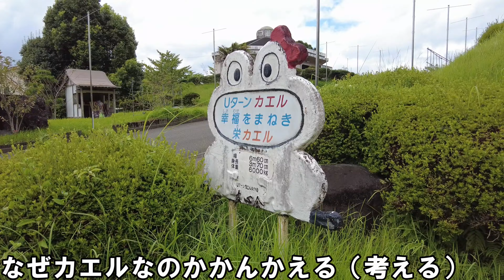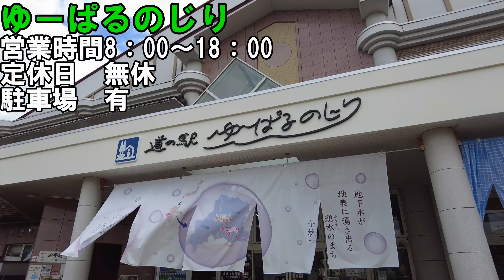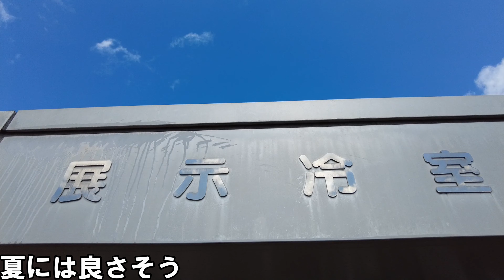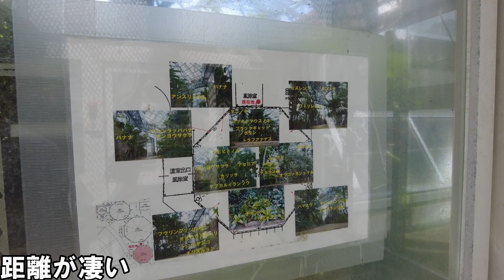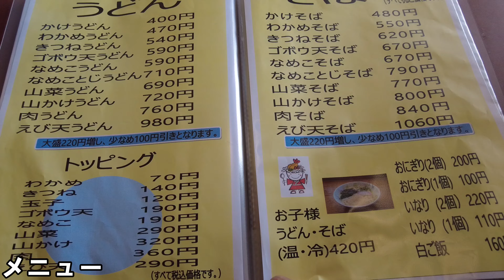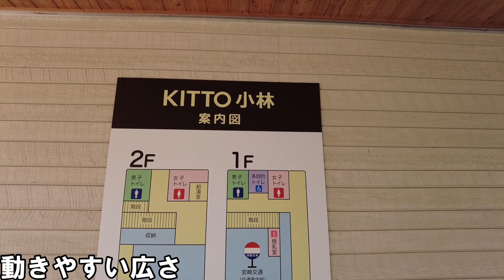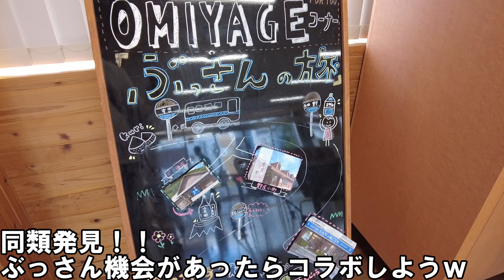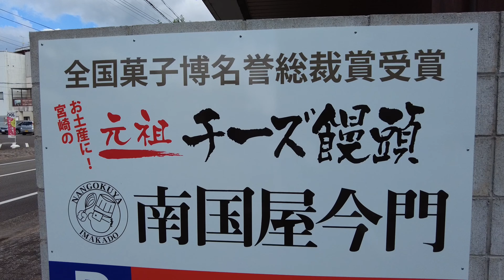【九州】宮崎県小林市蛙亭イワクラさんの出身地を観光【トッキ―二ひょう助の旅第174話】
今回は九州【宮崎県】小林市にきました

☆のじりこぴあ
大人も子どもも楽しめる総合レジャースポット

☆ゆーぱるのじり
新鮮な野菜や加工品などのお土産はもちろん、疲れを癒す入浴施設も併設。
レストラン味彩では、小林市や宮崎県らしさを感じる新メニューが続々追加されています。

☆豊味うどん
地元に愛され続けて37年のうどん・そば専門店。地元食材を中心に使用。

☆小林駅
観光交流センター「KITTO小林」が建設され、2017年7月31日にオープンした

☆三八堂
バームクーヘン 　2008 全国菓子大博覧会栄誉大賞受賞
初代より約50年間、みなさまに親しまれているお店です。
焼き菓子や最中、カステラといった和菓子の詰合わせなどもあります。

☆南国屋今門
「チーズ饅頭」といえば『南国屋今門』。
地元はもちろん、県内外からのお客様も増え、全国の方に愛されています。

☆Nojiriko Pia
 Comprehensive leisure spot where both adults and children can enjoy

 ☆Yuparu Nojiri
 In addition to souvenirs such as fresh vegetables and processed products, there is also a bathing facility to soothe your fatigue.
 At Restaurant Ajisai, new menus are being added one after another that make you feel the uniqueness of Kobayashi City and Miyazaki Prefecture.

 ☆ Rich taste udon
 A udon and soba specialty store that has been loved by the locals for 37 years.  Mainly using local ingredients.

 ☆ Kobayashi Station
 Tourism exchange center "KITTO Kobayashi" was built and opened on July 31, 2017

 ☆Sanhachido
 Baumkuchen Received the 2008 National Confectionery Exposition Honor Grand Prize
 It is a shop that has been popular with everyone for about 50 years since the first generation.
 There is also an assortment of Japanese sweets such as baked sweets, monaka, and castella.

 ☆ Nangokuya Imakado
 Speaking of "cheese manju", "Nangokuya Imakado".
 The number of customers from inside and outside the prefecture has increased, and it is loved by people all over the country.

トッキーニひょう助の旅チャンネルでは観光・ライブ・ひょっとこの動画をあげています♪よかったらトッキーニひょう助の応援・チャンネル登録よろしくお願いします！